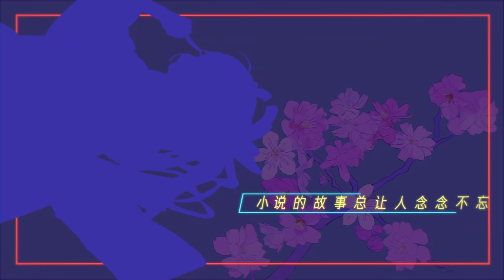Yae Miko - Sugar Octette (Genshin Original Fansong)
Please turn on CC for English Subtitles - Thank you!

Lyrics/Vocals: Lazybird懒鸟
Arrangement/Composer: Takna(梦鼠音乐Project Mons)
Illustrations: Kurattes
Video: Starapture / Beanss

Thank you to those involved for giving me the opportunity to create the illustrations (and also upload it) for this wonderful song!

Let Miko-sama hear your desires!